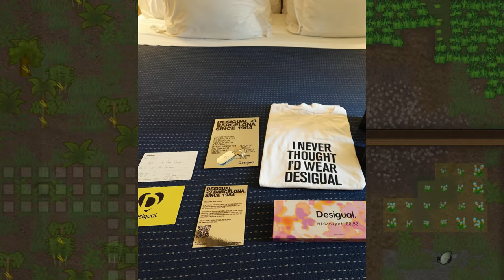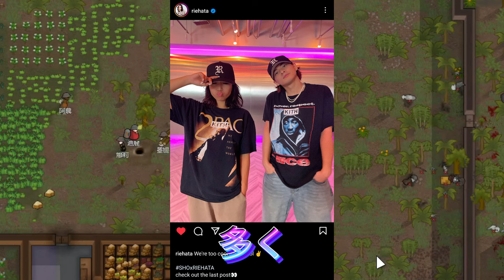【平野紫耀】RIEHATAとNumber_iの関係に暗雲！？ファンの間で飛び交う噂の真相とは？世界的ダンサーRIEHATAとNumber_iの契約に異変！一部ファンが騒然とする理由とは？